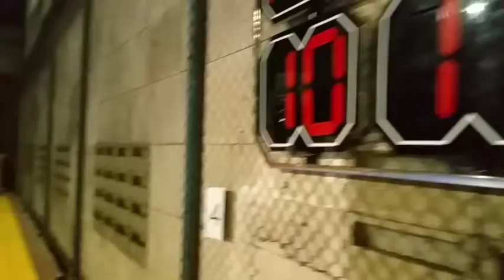BASKET 13 SEPTEMBER 2016